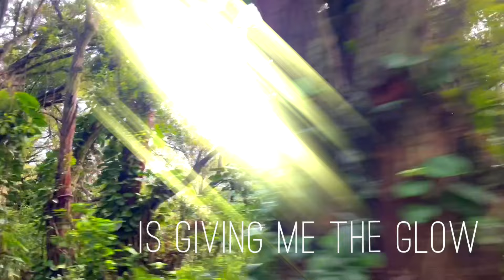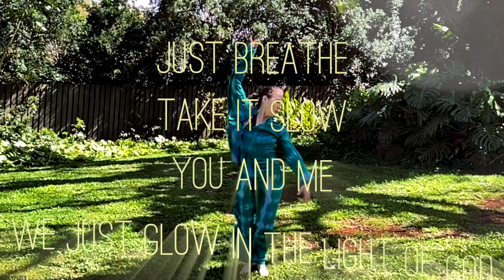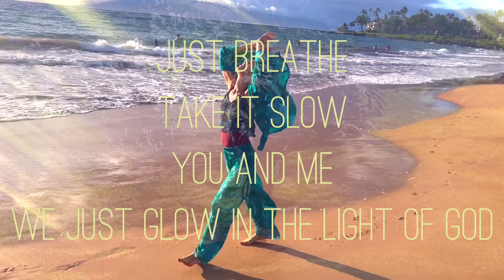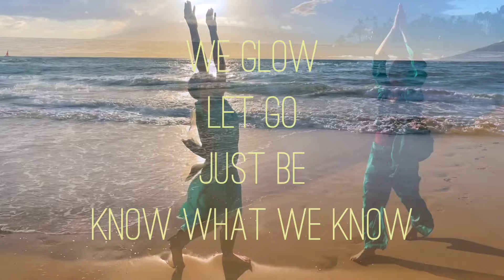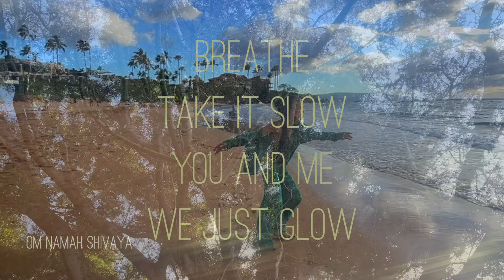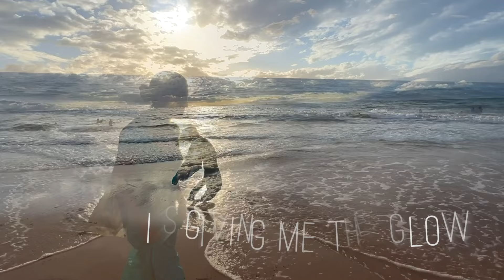Glow [lyric video] | Donna De Lory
We hope you enjoy this GLOW lyric video!